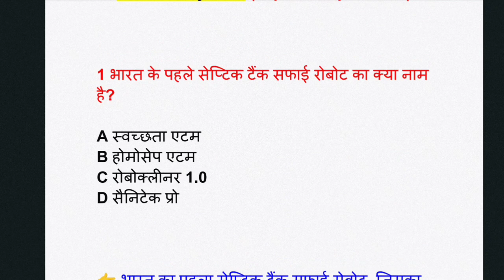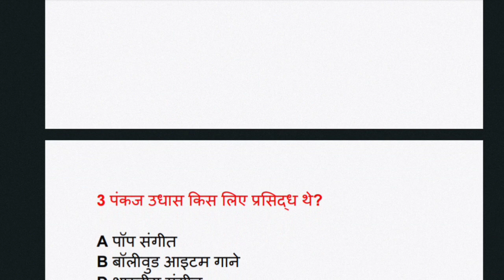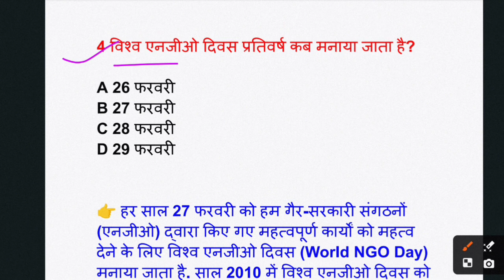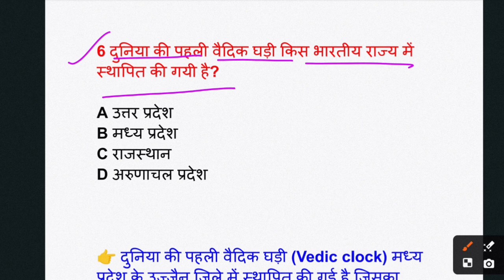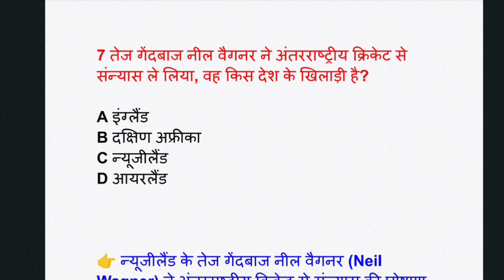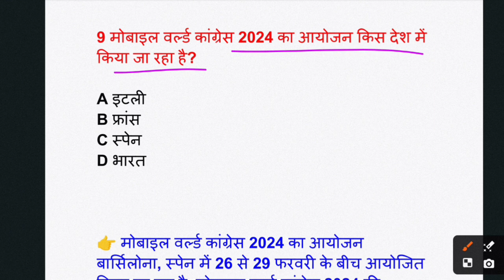29 February 2024 Current Affairs l UPPCS RO/ARO SSC GD UP Constable l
29 February 2024 Current Affairs l UPPCS RO/ARO SSC GD UP Constable l